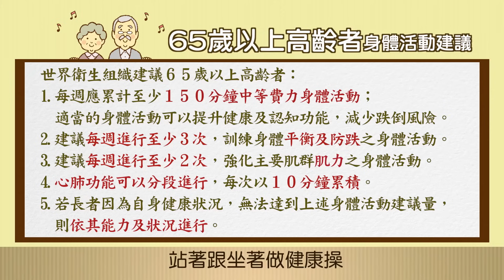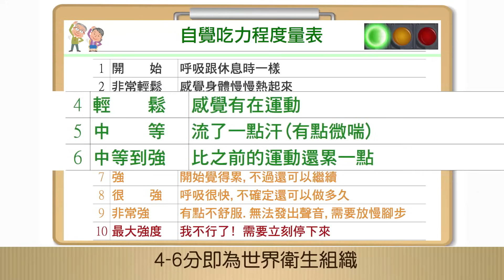高齡者健康操 台語版 完整版